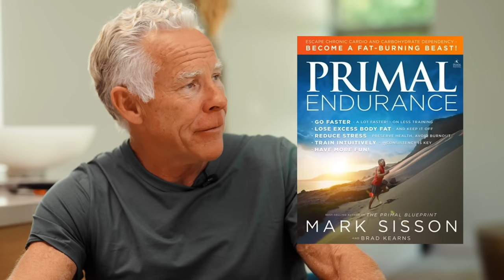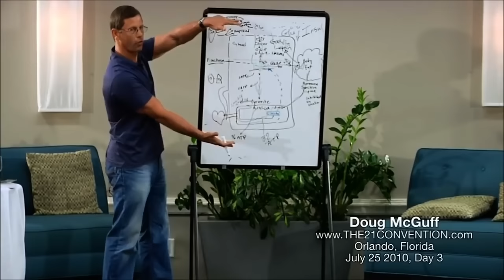Zone 2 Cardio - Debunked? | What is Zone 2 Cardio with Mark Sisson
Mark Sisson shares his thoughts with Brad Kearns on the surging interest in "zone 2 cardio."

Most conventional fitness wisdom will tell you that you need to break up your week in a regimented manner, spending a specified amount of time in different heart rate zones. But how necessary is that really? Is our obsession with zones just the latest revival of chronic cardio? Hear what Mark and Brad have to say.